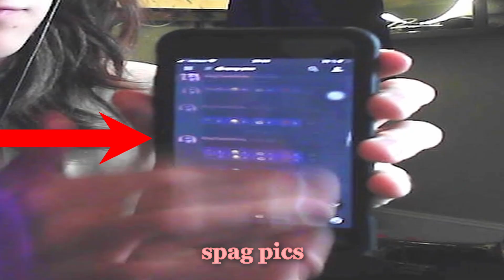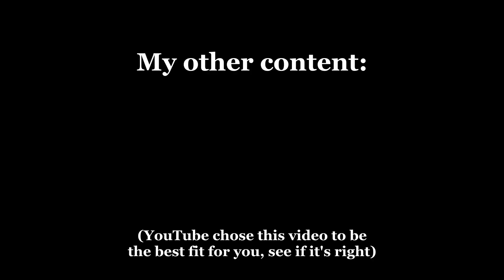Starting A Minecraft Class War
Herbert Hoover's economy is a trainwreck and I am a simple impoverished man trying to save America.

This isn't Minecraft Lifesteal, or the Dream SMP, but there is definitely some crazy minecraft lore.